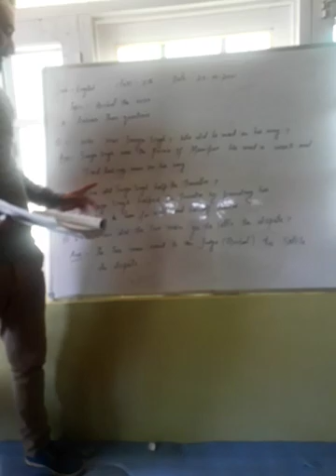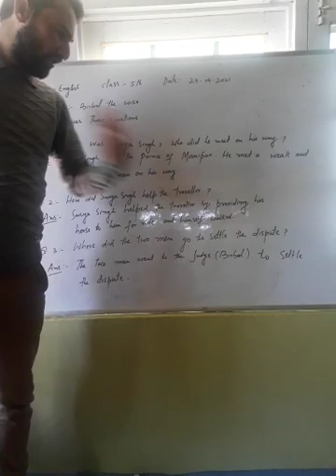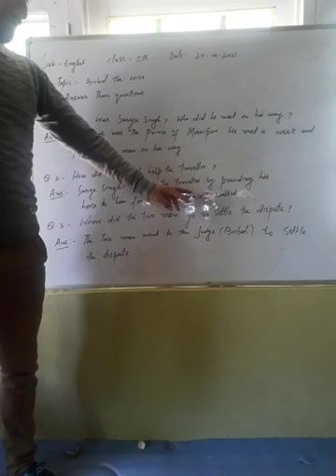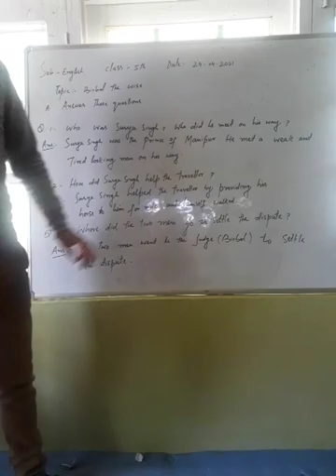24 April 2021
Birbal the wise